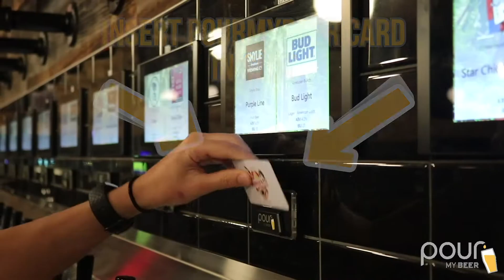Step by Step: How to Self-Pour Beer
Not quite sure how our tech works on the customer side? Don't worry, it's super easy, and we've got you covered. Check out this quick tutorial video on how to PourMyBeer correctly! It's as simple as placing an RFID card into the slot, fully opening the tap until you have as much as you want, and taking the card out! Visit one of our locations near you and get yourself that perfect pour! 🍺🍺

This is an updated version of our video How to PourMyBeer